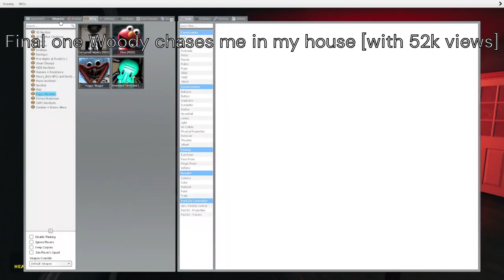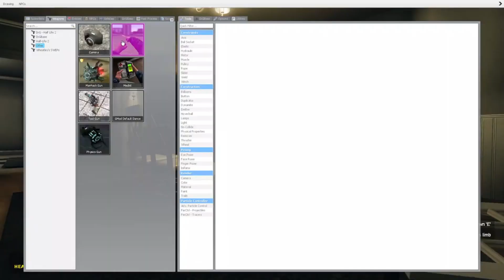My 3 Best videos (Compilation)